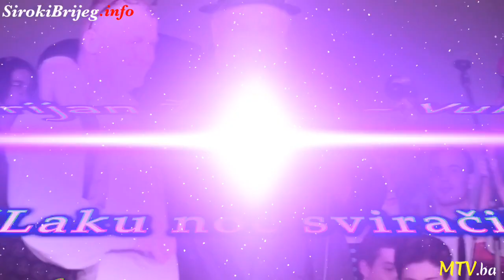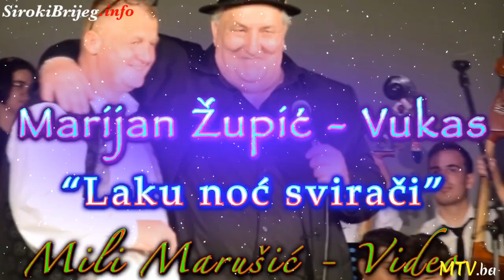Marijan Župić – Vukas – “Laku noć svirači”